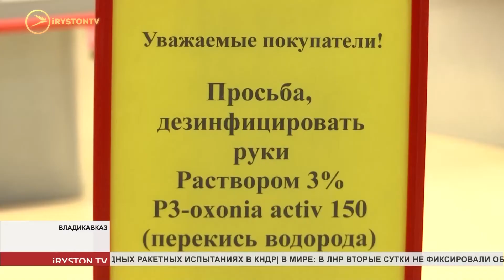Общественные помощники главы республики проверили работу супермаркетов в условиях пандемии COVID19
Дезинфекция рук на входе и выходе, просьба соблюдать дистанцию при оплате на кассе. Меры предприняты в магазинах и супермаркетах республики. Большинство покупателей такую заботу ценят, но есть и те, кто игнорирует.

Защитные стёкла, специальная разметка и регулярная санитарная обработка - это часть мер, которые предпринимают торговые центры, чтобы обезопасить посетителей и предотвратить распространение коронавирусной инфекции. Покупатели говорят - стараются следовать инструкциям.

А вот администраторы жалуются. Говорят, многие не прислушиваются к рекомендациям и нарушают установленные противоэпидемиологические стандарты. Например, стоят в плотную у кассовых аппаратов.

В супермаркете нанесли специальную разметку, есть дезинфицирующее средство и кварцевые лампы, но не все посетители придерживаются правил. Разъяснительную работу в торговых точках ведут, и общественные помощники главы республики.

С каждым днём число инфицированных растёт. Специалисты предупреждают, если граждане не будут соблюдать рекомендации, число заражённых коронавирусной инфекцией за короткое время может увеличится в геометрической прогрессии.

Николас Джиоев
Мы рядом в:
ok.ru/irystontv